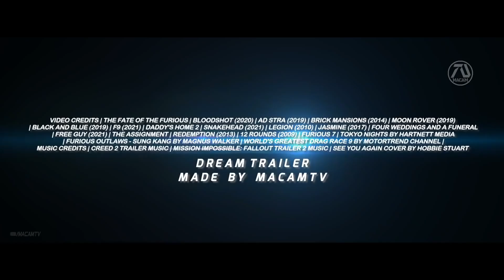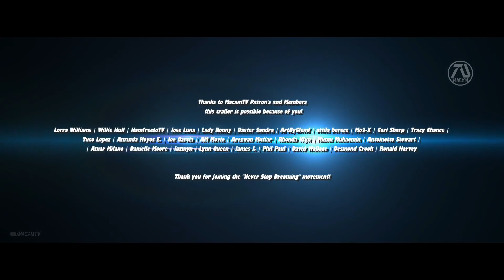FAST X Trailer 2 2023 Vin Diesel, Cody Walker, John Cena Fast & Furious 10 Part 1 Fan Made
Before Fast and Furious 10 hits theaters in 2023, enjoy this dream trailer I made! I made this trailer as a fan of the franchise, and included the presence of the late Paul Walker (meant to be played by his brother Cody Walker) and some fun bringing the team on the moon! With special message from Marcos Salvo, Vin Diesel of Brazil.  Editing Details:

VIDEO CREDITS | THE FATE OF THE FURIOUS | BLOODSHOT (2020) | AD STRA (2019) | BRICK MANSIONS (2014) | MOON ROVER (2019) | BLACK AND BLUE (2019) | F9 (2021) | DADDY'S HOME 2 | SNAKEHEAD (2021) | LEGION (2010) | JASMINE (2017) | FOUR WEDDINGS AND A FUNERAL | FREE GUY (2021) | THE ASSIGNMENT | REDEMPTION (2013) | 12 ROUNDS (2009) |  FURIOUS 7 | TOKYO NIGHTS BY HARTNETT MEDIA | FURIOUS OUTLAWS - SUNG KANG BY MAGNUS WALKER | WORLD'S GREATEST DRAG RACE 9 BY MOTORTREND CHANNEL |
MUSIC CREDITS | CREED 2 TRAILER MUSIC | MISSION IMPOSSIBLE: FALLOUT TRAILER 2 MUSIC | SEE YOU AGAIN COVER BY HOBBIE STUART

Fast and Furious franchise has the reputation of being the highest viewed trailer in the channel so its always a pleasure to make one. As of writing this, the 10th installment is already announced, and what we know that all the cast will be returning except  The Rock. Based on the rumors, Paul Walker will be returning as well and will be played by his brother. With that in mind, I made that the highlight, using clips from F9 barbeque ending scene when they teased him, this time I edited him appearing (clip from Brick Mansions). Of course you have to play "See You Again" in the background to give it the best experience.

Last trailer was focused on the blockbuster experience, and thankfully we can replicate that thanks to the FREE GUY driving in the city while the building falls, was perfect because it fits with how the franchise likes to go over the top. Speaking of, F9 brought them to space (thanks to memes), so to top that I used clips from AD STRA just like the previews trailer and made that the last scene (using audio from Furious 7). One of the biggest thing everyone wants to see more in this franchise is the more race, so I made that the intro with clips from MOTORTREND and edited in our favorite characters. Also to put icing on a cake, and please our petrol heads, I included Tokyo scenes like last time.